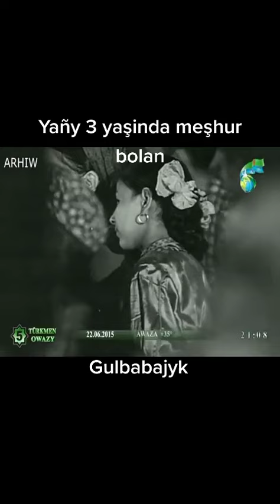3 ýaşynda meşhur bolan Gulbabajyk